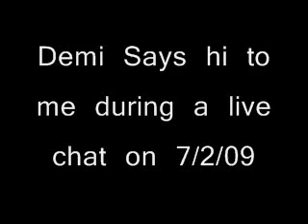Demi & Selena Saying hi to me during Live Chat